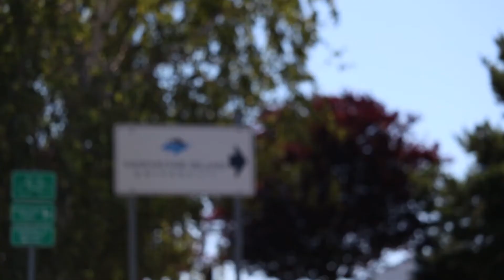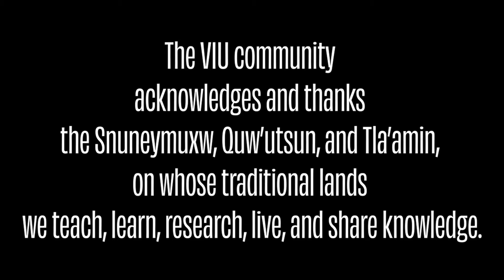Best Tips to Survive University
University can be overwhelming for everyone from first year to final year. The Nav asked students from various fields for their best advice so you can survive your education!